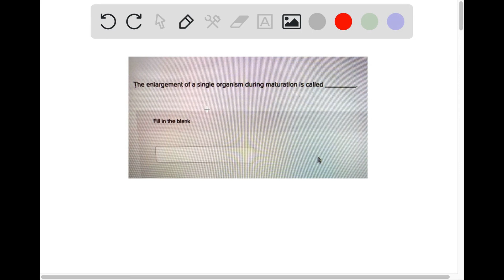The enlargement of a single organism during maturation is called growth.